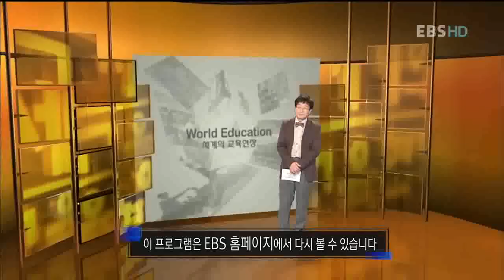세계의 교육현장 - 서울 G20 특집, 일본의힘, 독서교육 1부_#004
EBS 세계의 교육현장, Global Education Issue, 20101108, 서울G20정상회의특집,일본의힘,독서교육에있다(1)즐거운도서관

일본의 독서교육에 대해 알아본다.